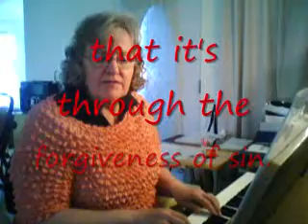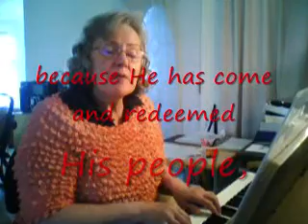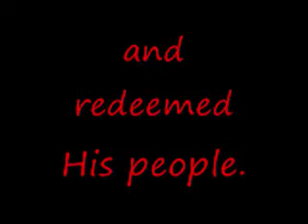ZECHARIAH'S SONG with lyrics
What an awesome beginning for John the Baptist ... knowing that the Father in Heaven had chosen him to be the prophet of the Most High ... John is the fulfillment of the prophecy that was given to his earthly father ... and John was the prophet of the Most High ... he did prepare a way for Jesus in the sense that he began to tell the people they needed forgiveness for their sins in order to access heaven. Be encouraged to follow the leading of the Holy Spirit as He tells you what He wants to do in your life ... He is trusting you to trust Him fulfill His desire for your life ... walk on in faith and trust and obedience and grace. original song by elaine gordon ITL 534